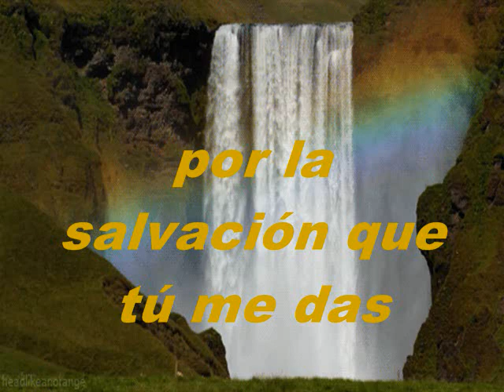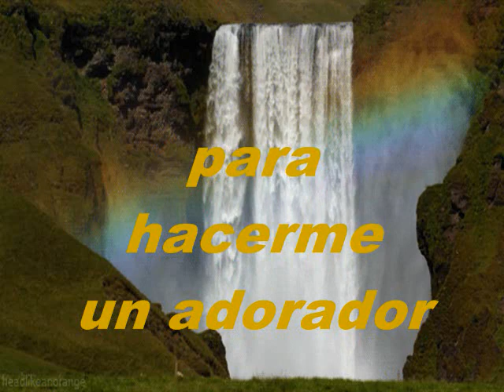Padre Nuestro Señor Jesús PIANO ELECTRICO